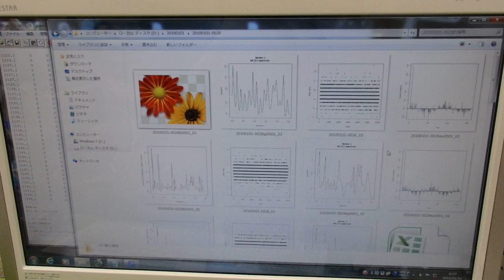超音波プローブの発振制御による振動評価技術 ultrasonic-labo